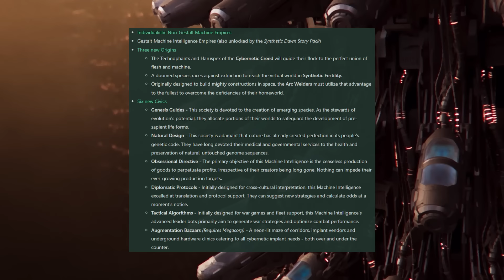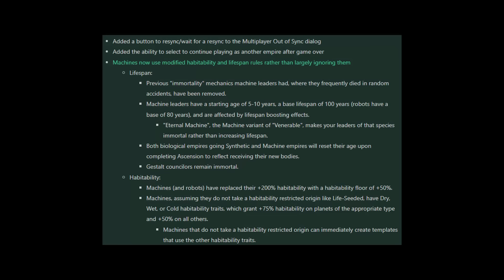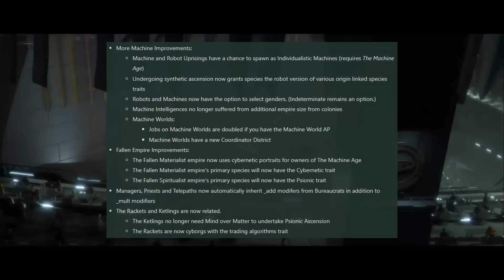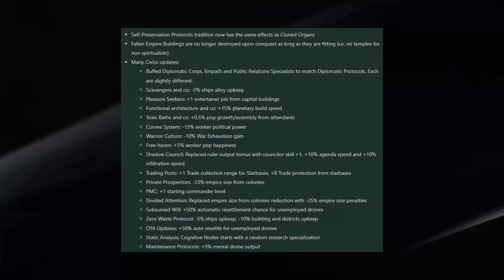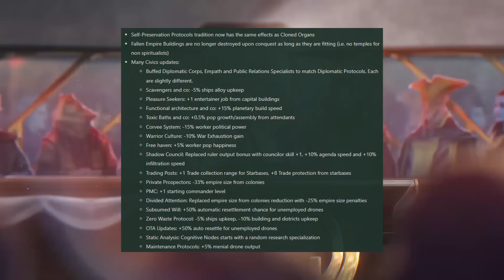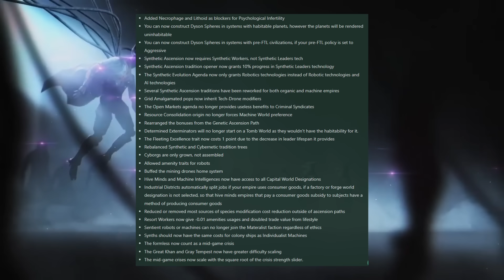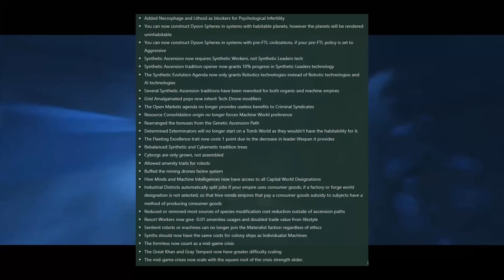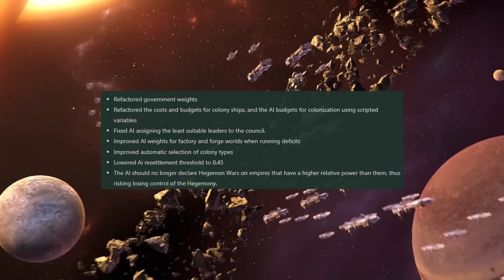Stellaris The Machine Age Full Patch Notes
Stellaris 3.12 Full Patch Notes.

Lets dive in and find out about every change coming in 3.12 with The Machine Age!

Catch up on all of the new content coming with The Machine Age in this playlist

Chapters:
0:00 A New Power Is Rising
1:00 Machine Age Features
1:25 Free Features
6:40 Improvements
9:01 Balance
21:01 Bugfixes
22:21 AI Changes
24:07 Imperial Feedback Authority